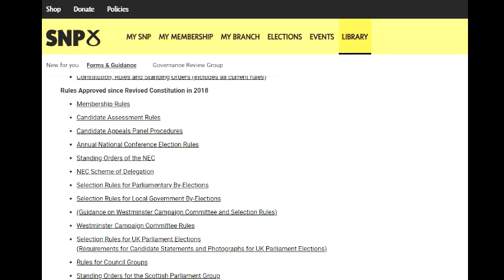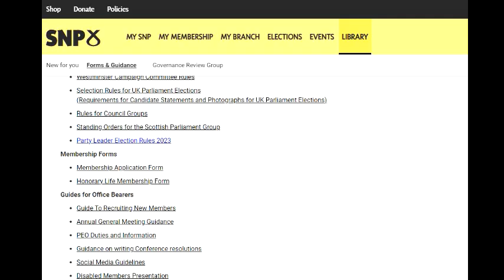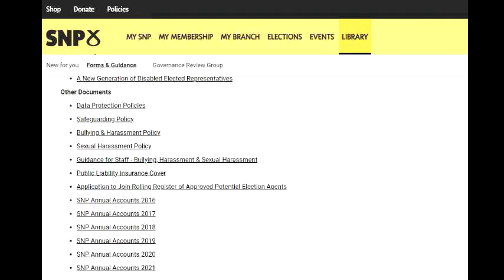Lawless times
The SNP members' website, 16 March 2023.